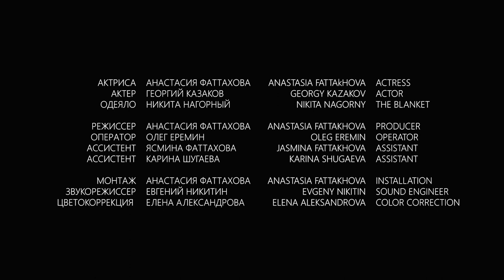Film BLANKET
A lonely girl quietly spends her life with a Blanket. She does not notice his daily care and spends the night with a guy. In the morning, the guy disappears, and the girl is left alone with a warm Blanket.